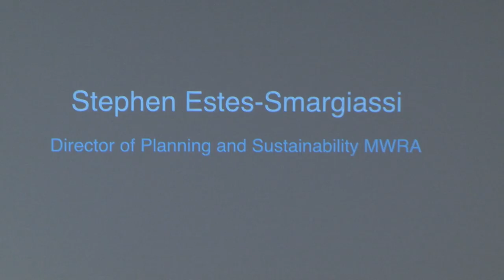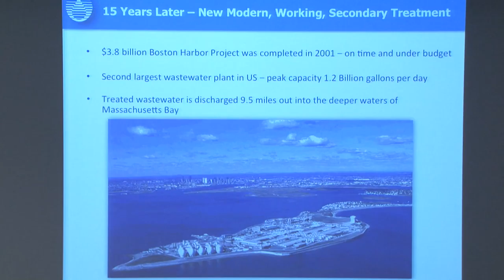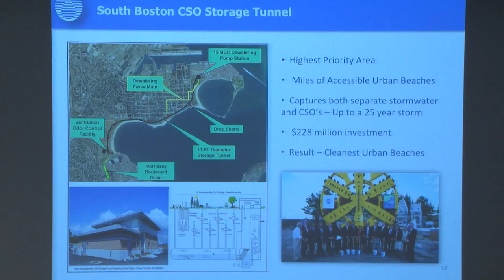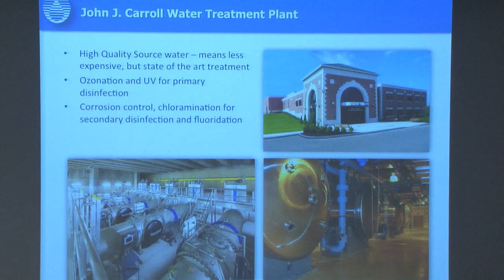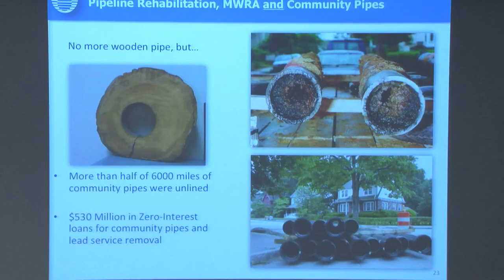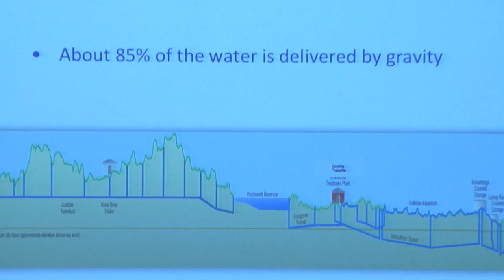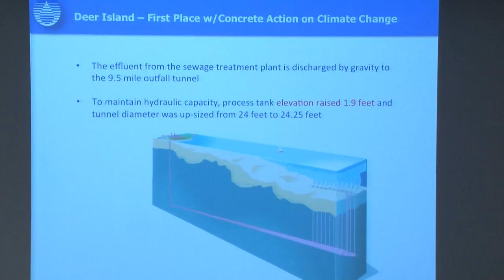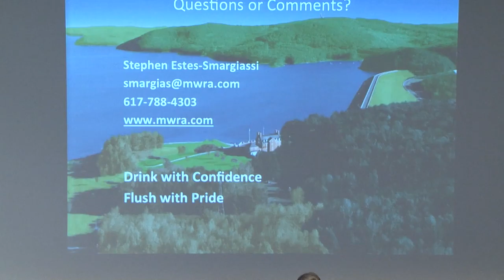2016 MIT Water Summit - Stephen Estes-Smargiassi - Keynote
Stephen Estes-Smargiassi, of the Massachusetts Water Resources Authority (MWRA), on how the MWRA has transformed the Massachusetts water system in the span of a single generation.

The MIT Water Summit is an annual gathering of students and faculty from MIT and the greater Boston area as well as leaders from industry, finance, government, and academia organized annually by the MIT Water Club to explore current problems and potential solutions surrounding water resources.

The MIT Water Club is the leading student network for water research and innovation at MIT. We organize conferences, lectures, research showcases, and entrepreneurship events to explore the most pressing issues in water technology, policy, and science.